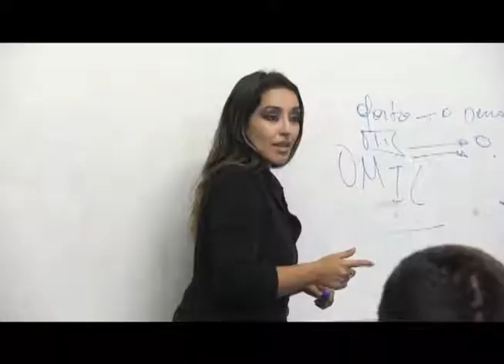MÁS DE 300 PERSONAS EN LISTA DE ESPERA SERÁN ATENDIDAS